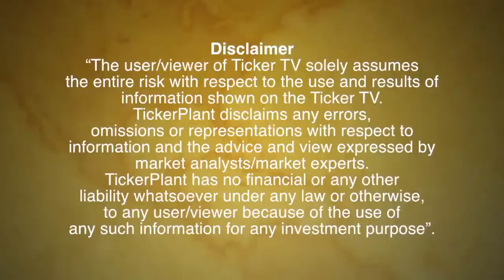Ticker Tv: Agri commodity outlook by Shivanand Upadhyay of SMC Comtrades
Favourable monsoon weighs on Agri commodity outlook - Shivanand Upadhyay, Senior Research Analyst, SMC Comtrades Ltd.
Soybean sentiments turn negative, prices may fall to Rs. 3,015
Higher production to pressure Soybean prices
Soybean production seen up 10% on good monsoon
Soybean exports fall on weak demand
Demand for Mustard oil & cake low
Downward trend seen in Turmeric prices
Turmeric prices may test Rs. 6,580 levels
Higher production due to good monsoon
Cotton prices may fall to Rs. 22,740
Downward sentiment for Cotton in international markets
CCI expects cotton exports to fall 30% to 7 million bales in 2018-19